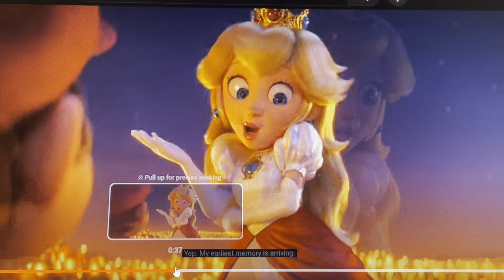Garfield (Shrek) Part 13 Making Camp